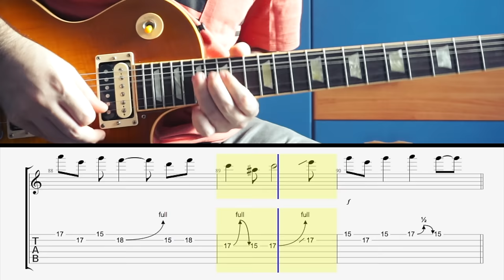AC/DC - You Shook Me All Night Long Solo Lesson with TABS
Hi guys, this is my short lesson of the solo You shook me all night long  by AC DC hope you enjoy it!

Gear Used:
- Gibson Les Paul Traditional